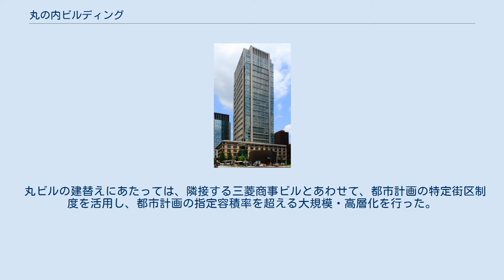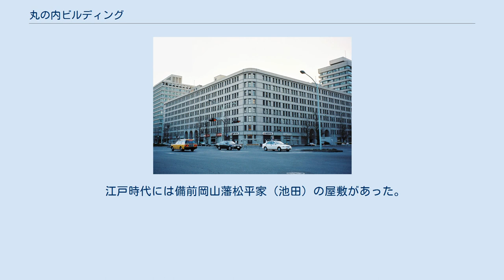丸の内ビルディング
旧丸ノ内ビルヂング（1997年1月撮影） 建て替え工事中の様子（1999年3月撮影） 丸の内ビルディング（まるのうちビルディング）は、東京駅にほど近い東京都千代田区丸の内二丁目に所在する、三菱地所保有のオフィスビル。
通称丸ビル。
なお、大阪市の梅田にある、名前通り円筒形のマルビルとの関連は無い。
 1923年（大正12年）、桜井小太郎の設計で東京駅前に「丸ノ内ビルヂング」が建てられた（写真で見ると8階建て。地下1階地上9階）。
昭和戦前期で最大のビルであり、「東洋一のビル」といわれた。
オフィスビルの低層階を一般客に開放し、ショッピングモールなどを展開する形態も、丸ビルが日本においては先駆的に導入したものであり、近代的なイメージから1929年（昭和4年）に発売された歌謡曲『東京行進曲』など多くの歌や、小説の舞台にもなった。
当時を代表する巨大な建築物であったことから、建造物の大きさの比較単位として「丸ビル何杯分」などと引用されることもあった（のちの、霞が関ビルや東京ドーム何杯分といったところである）。
 親しまれてきた旧丸ビルは日本建築学会が1997年に保存要望書を三菱地所に提出していたものの、三菱地所はこれを聞き入れず1999年（平成11年）に取壊され、2002年（平成14年）「新しい丸ビル」が竣工した（道路をはさんだ向かい側に新丸ノ内ビルヂング=新丸ビルがあったため、まぎらわしい状態であったが、2004年に新丸ビルは取壊され、2007年「新しい新丸ビル（新丸の内ビルディング）」が竣工した）。
 丸ビルの建替えにあたっては、隣接する三菱商事ビルとあわせて、都市計画の特定街区制度を活用し、都市計画の指定容積率を超える大規模・高層化を行った。
なお、三菱地所はこのほかにも同社が丸の内に所有する6棟のビルを順次建て替えを進めているが、その中の東京ビル、新丸ビル、丸の内パークビルディングは、「大手町・丸の内・有楽町地区」に指定されている都市計画の特例容積率適用区域制度を活用して、東京駅赤レンガ駅舎（3階建てに復原）敷地における未利用分容積率の一部を分割して各敷地に移転してきて、各指定容積率を超える高層大規模建築化を図っている。
 江戸時代には備前岡山藩松平家（池田）の屋敷があった。